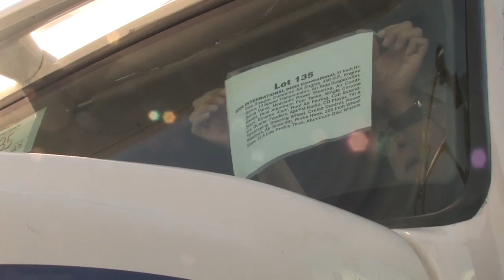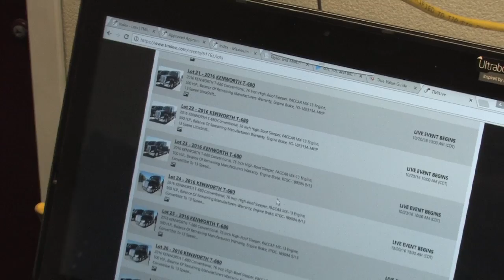Taylor & Martin Auction Preparation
Check out our auction staff setting up and prepping for our auction in Brighton.

This video was shot during our Brighton auction on 10-20-16.